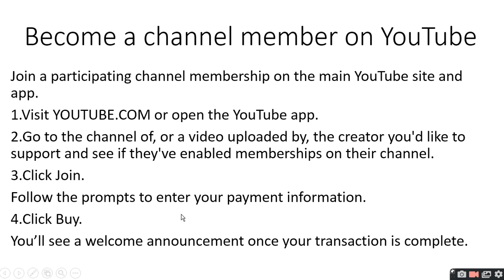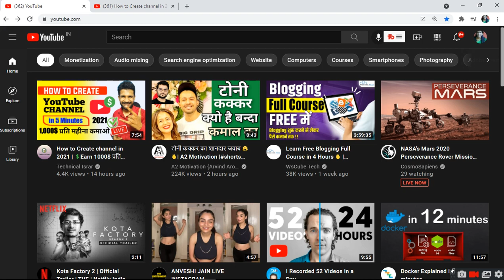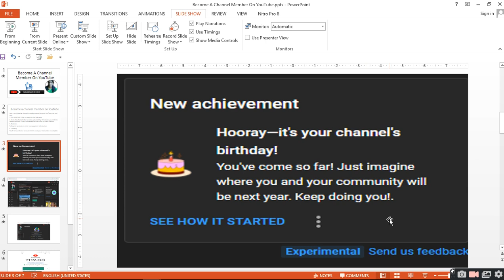How To Join Channel Member On YouTube|ratan agarwal it informer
How To Join Channel Member On YouTube

1.Visit YOUTUBE.COM or open the YouTube app.
2.Go to the channel of, or a video uploaded by, the creator you'd like to support and see if they've enabled memberships on their channel.
3.Click Join.
Follow the prompts to enter your payment information.
4.Click Buy.
You’ll see a welcome announcement once your transaction is complete.

note - kya upi se payment yutube per nahi hota plz ans in comment